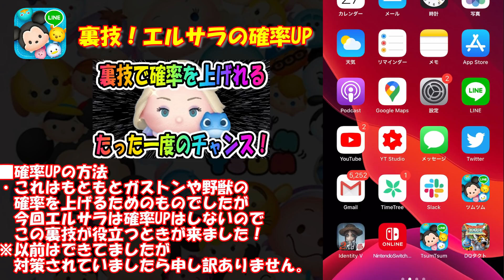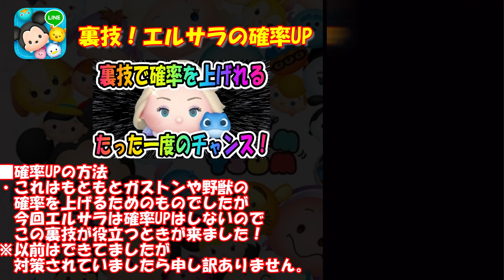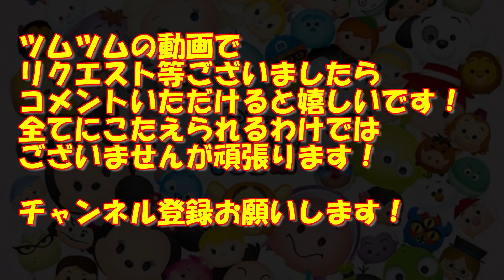【裏技】たった1度のチャンス！エルサラ確率上げる方法教えます！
tsumtsum
ツムツム裏技
ツムツムエルサ＆サラマンダー裏技
ツムツムエルサラ裏技